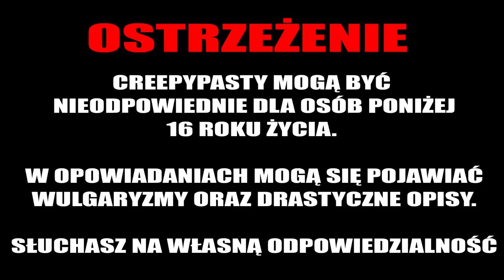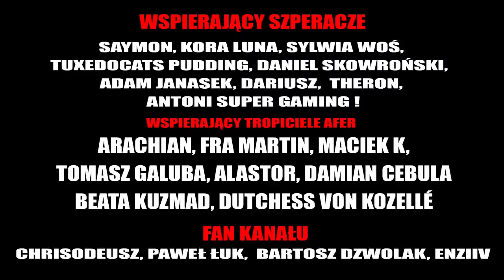Rozbłysk - CreepyPasta [LEKTOR PL]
Robert Siwek (środa)

💀 Wsparcie na początek :
       Xardas Wielki,  Jayker X,  Adrian Iwaniak, WojtazX, magdalena kozłowska, Krzysztof Lenart, Alduric, Papay B.P

💀 Szperacz :
      Kora Luna, SAYMON, Daniel Skowroński, Tuxedocat Pudding, Adam Janasek, Dariusz, Sylwia Woś, Theron, Antoni Super Gaming !

💀 Fan kanału :
      Chrisodeusz, Paweł Łuk, Bartosz Dzwolak, Enziiv

💀 Tropiciel afer :
       Arachian, Fra Martin, Maciek K, Tomasz Galuba,  Alastor, Beata Kuzma, Damian Cebula, Dutchess von Kozellé

☛ WESPRZYJ NAS!
Chcesz wspomóc moją pracę? Możesz to zrobić poniżej!